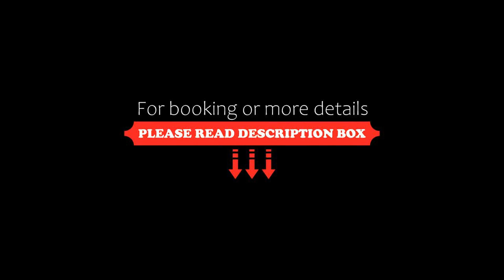INNSiDE by Meliá Frankfurt Eurotheum, Frankfurt/Main, Germany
About Property:
You're eligible for a Genius discount at INNSiDE by Meliá Frankfurt Eurotheum! To save at this property, all you have to do is sign in.
Starting at the 23rd floor of one of Frankfurt's skyscrapers, the apartments offer skyline views as well as free unlimited WiFi. It is a 3-minute walk from the Alte Oper opera house.
The large apartments of the INNSIDE by Meliá Frankfurt Eurotheum have floor-to-ceiling windows and open-plan bathrooms. They ar...
Property Type: Hotel
Address: Neue Mainzer Straße 66-68, Frankfurt City Centre (Old Town), 60311 Frankfurt/Main, Germany
Searching For
1. INNSiDE by Meliá Frankfurt Eurotheum - Frankfurt/Main - Germany
2. INNSiDE by Meliá Frankfurt Eurotheum - Frankfurt/Main - Germany Address
3. INNSiDE by Meliá Frankfurt Eurotheum - Frankfurt/Main - Germany Rooms
4. INNSiDE by Meliá Frankfurt Eurotheum - Frankfurt/Main - Germany Amenities
5. INNSiDE by Meliá Frankfurt Eurotheum - Frankfurt/Main - Germany Offers and Deals
Audio Credit:
Track Title: Blank Slate
Artist: VYEN